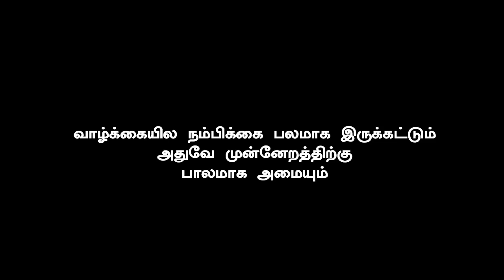Bigil Teaser - First Review | Teaser Getting Mass Reaction | Thalapathy Vijay Action Packed Movie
Mass Reaction of Bigil Teaser